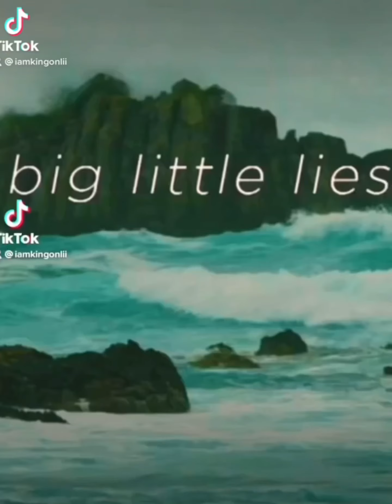Skit compilation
Game of thrones
Schitts creek
Antm